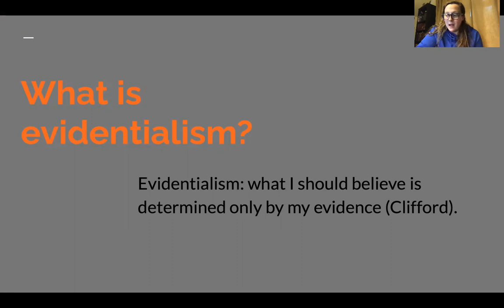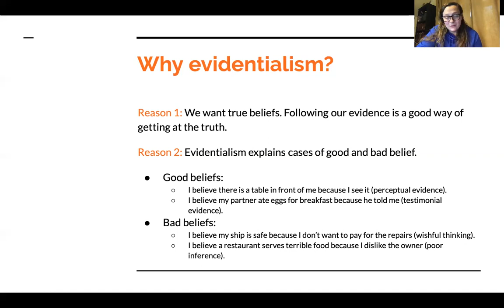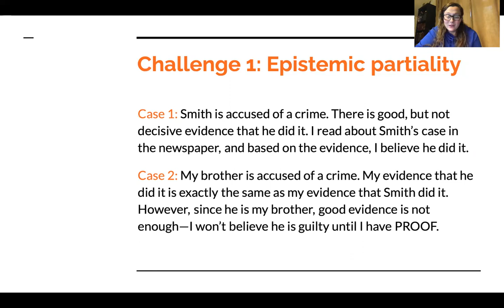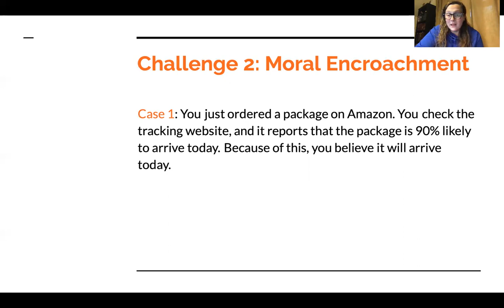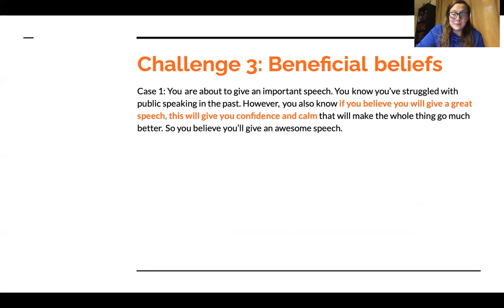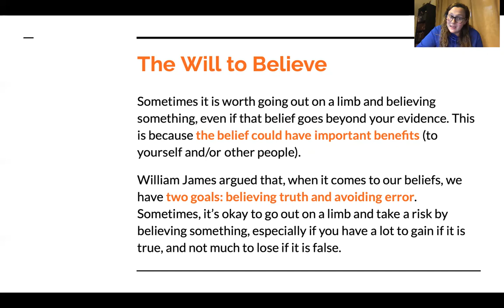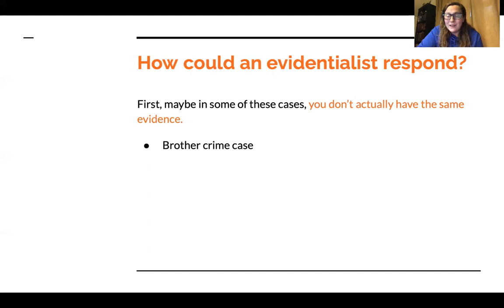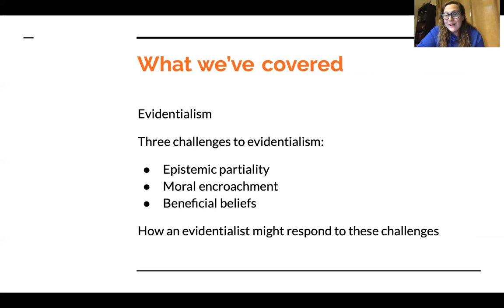Should You Always Follow the Evidence?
This video is about a theory in epistemology called evidentialism. Evidentialism is the view that what we should believe is determined only by our evidence. We then discuss three recently challenges to evidentialism: epistemic partiality, moral encroachment, and beneficial beliefs. We conclude by examining some ways that an evidentialist might respond to these challenges.